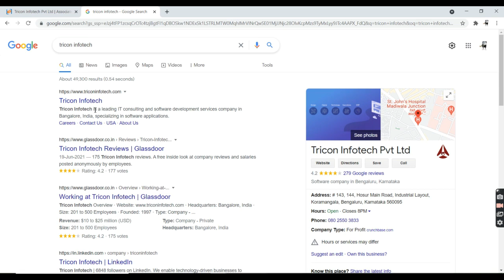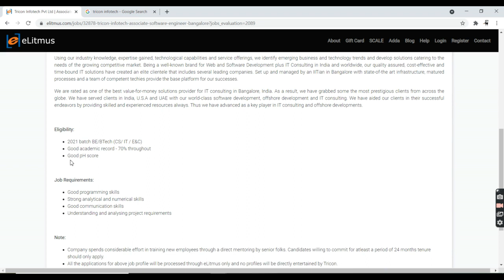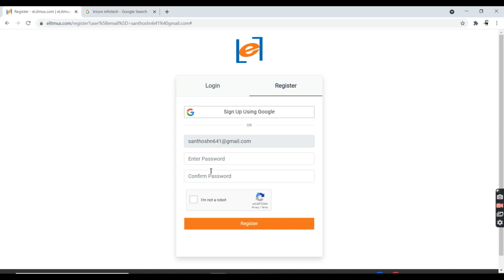Tricon Infotech Recruitment 2021 | Off Drive Campus | Freshers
Tricon Infotech Off Drive Campus | Freshers | 2021